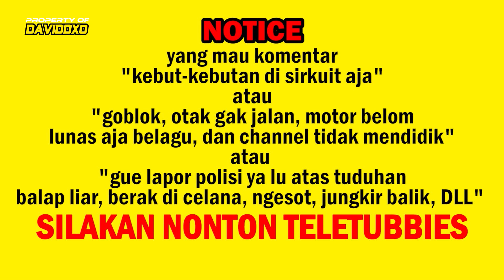CBR250RR Standard Tembus 197 km/jam!